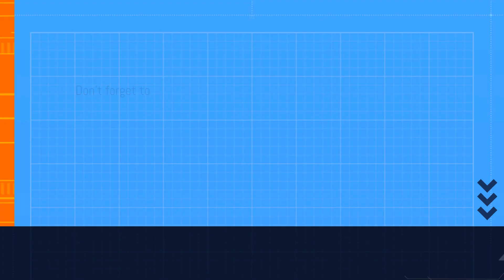GUESS THE PLAYER BY NATIONALITY + CLUB + JERSEY NUMBER | FOOTBALL QUIZ 2023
Hi everyone In this quiz, you'll have to guess the football player by his jersey number. Test your football knowledge by guessing the player by his nationality Will you be able to guess the player correctly? ✅ don't forget to answer the bonus question 🌟. You will get 10 points for each correct question. Comment your results at the end of the video 😀

Welcome to the best football quiz ⚽️. f you like watching or playing football, Test yourself and Challenge your friends to see who has more football knowledge 📨 💪.